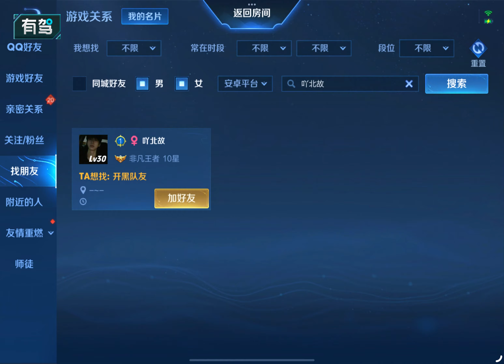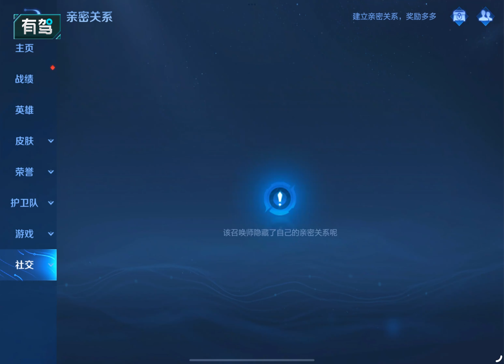王者520的皮肤活动